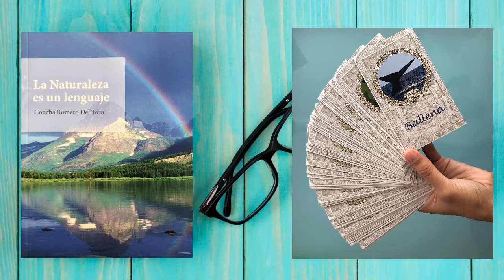🦅El ÁGUILA Animal de Poder, Tótem Águila, significado del arquetipo Águila🎄 🌞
🦅¿Quieres averiguar qué significa el Águila como Animal de Poder, el Tótem Águila, o el significado del arquetipo Águila? Averigua cómo te ayuda en el día a día y qué significa tener un encuentro con un Águila.💚🌲 por Concha Romero del Toro.

Para acceder al libro y la baraja de cartas de animales de poder de Concha Romero del Toro

¡Que la Conciencia Animal te Guíe!